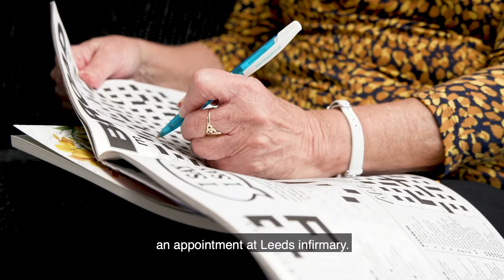Tackling Lung Cancer in Yorkshire - Sheila's Story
Lung cancer is the most common cancer in Yorkshire. We're sharing some of the projects that our generous supporters help fund, tackling the disease here in Yorkshire. Watch the video to find out more about the Leeds Lung Health Check programme we fund and how it's saving the lives of people like Sheila in our region. For more information on the project, please